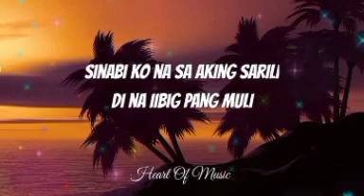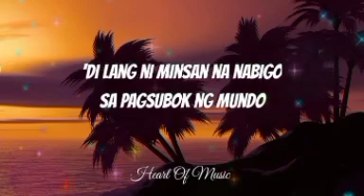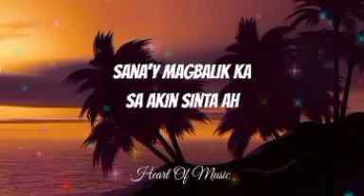Ayoko Na Sana - Piolo Pascual/ Lyrics